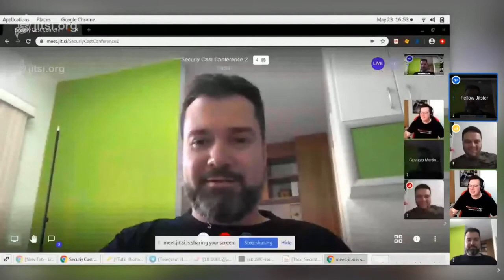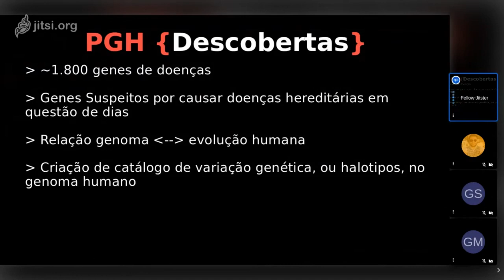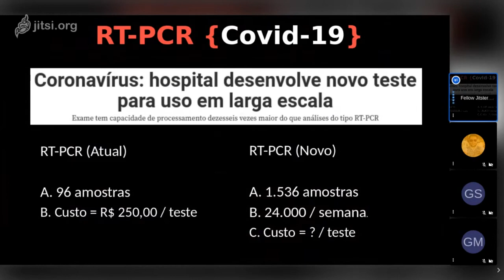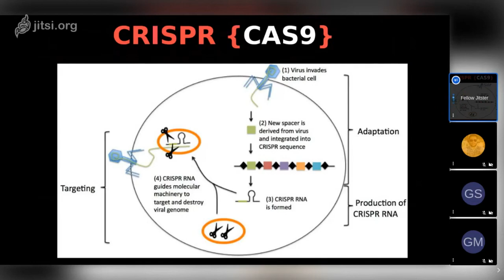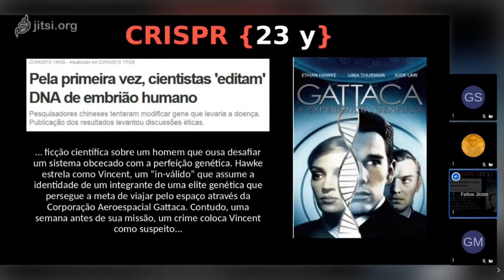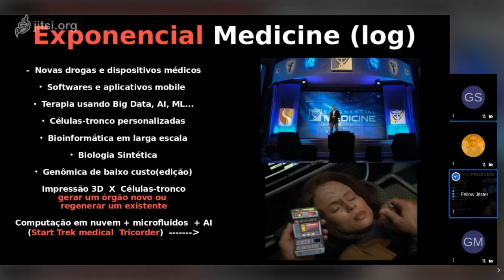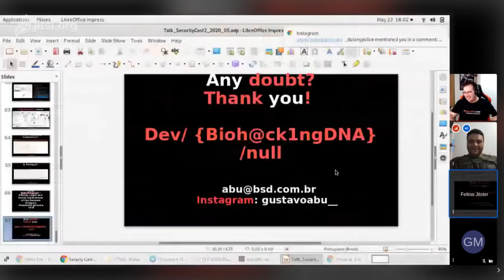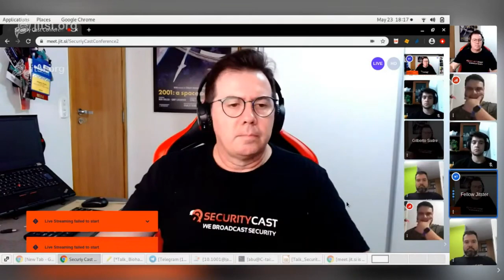Biohacking | Gustavo Abú